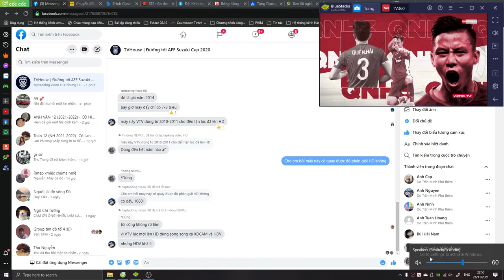Truyền hình cáp Việt Nam | ON Football ident 2021 (2)